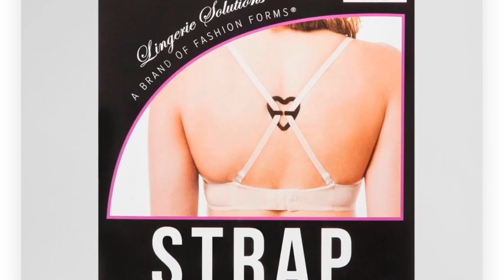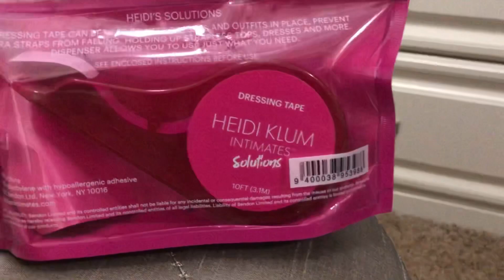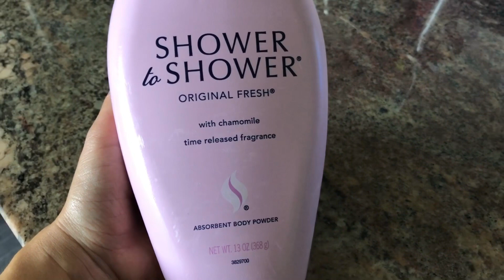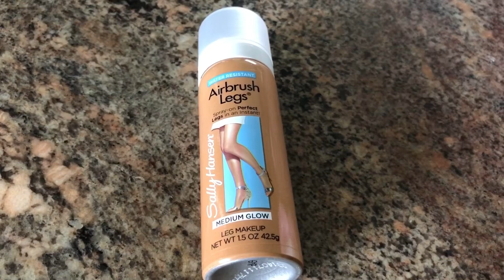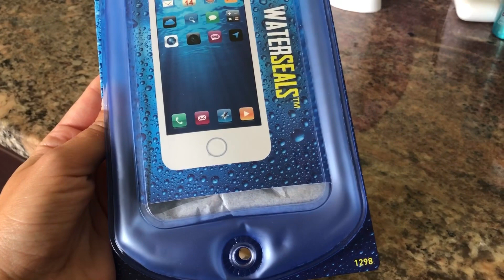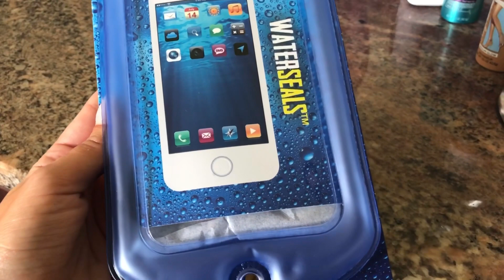ЛАЙФХАКИ НА ЛЕТО/ЖИДКИЕ КОЛГОТКИ/СИЛИКОНОВЫЙ БРА/СКОТЧ ДЛЯ ОДЕЖДЫ